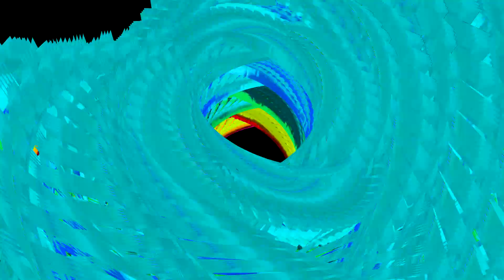BUSH(vertex)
round 7/8 in my MTT match against @LetycjuszS